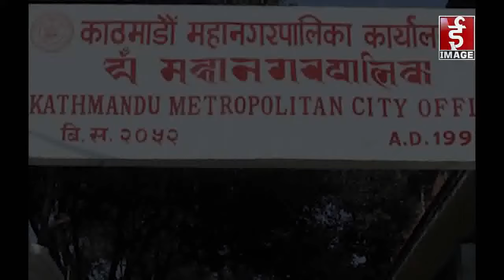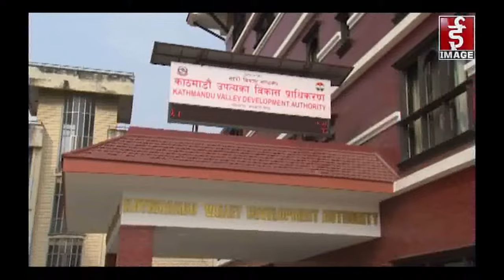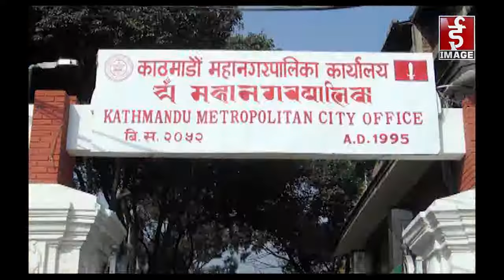Talk of the Town - Interview with Mr. Ramesh Prasad Singh, Secretary of Urban Development Ministry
Talk of the Town - Interview with Mr. Ramesh Prasad Singh, Secretary of Urban Development Ministry , For more,